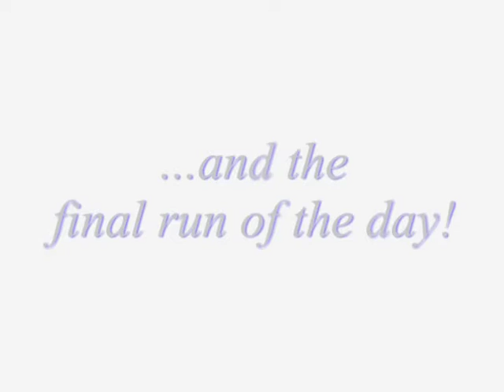2008-12-14 Sledding in the Snow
The first snow day of Winter 2008!